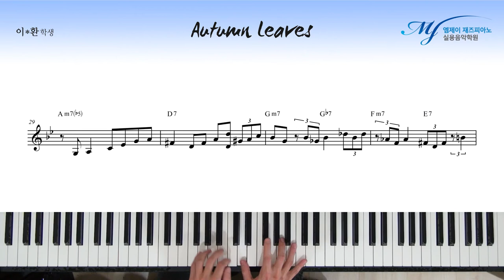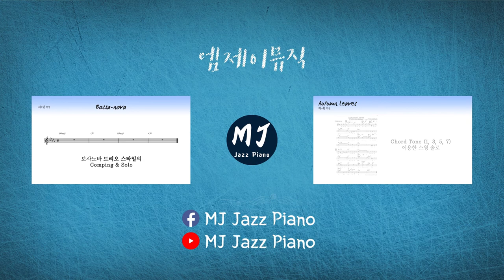Chord Tone (1, 3, 5, 7) +9th 을 활용한 Autumn Leaves 솔로 #2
4층 : MJ 재즈피아노 센터 (MJ Jazz Piano Academy)
3층 : MJ 실용음악학원 (MJ Music)